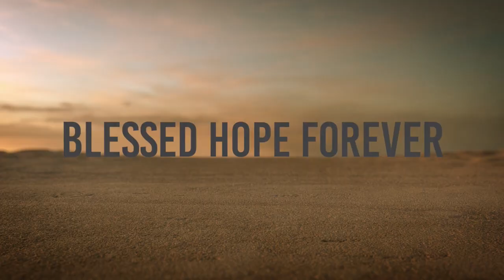Our Forever Home - Part 2